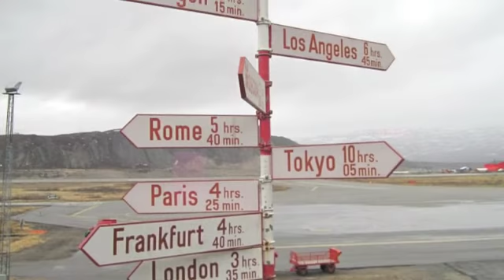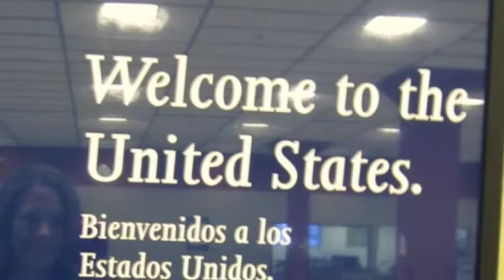2012 Around the World Flight (almost) in a Citation Mustang